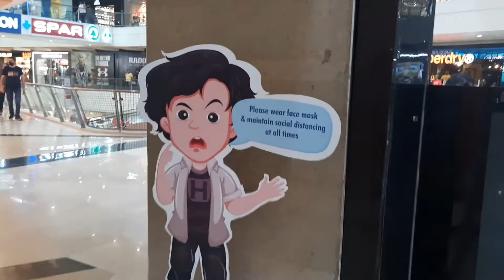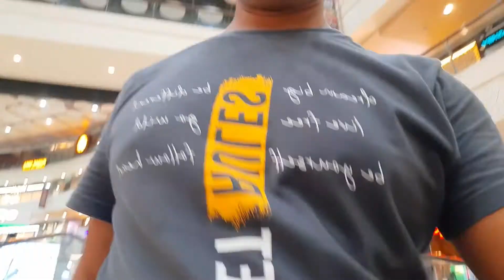दो साल के बाद शॉपिंग | Pasific Mall | New Delhi | Bilal Khan Vlogs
PACIFIC MALL , BEST WEST DELHI MALL
pacific mall subhash nagar after lockdown | pacific mall Delhi | pacific mall vlog | Food court